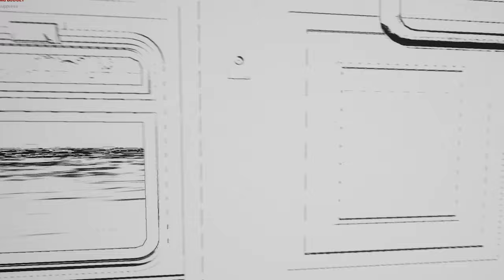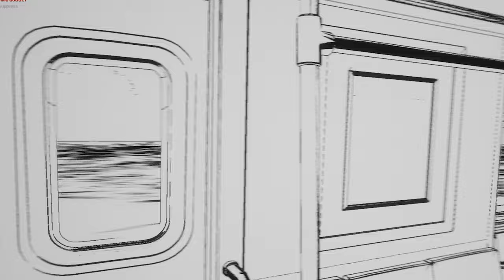Air Force 1s (this is a test for something)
Air Force 1s (prod. Abby, Topy)